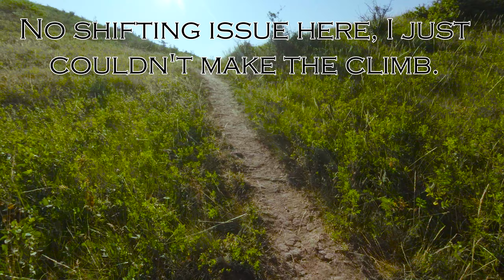HALF-CUT, 2020. 1st time. (RAW RIDE) Lethbridge Alberta mtb Trail ride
Off to a shaky start - I tried some new stuff and I don't know what was going on with me but I blew up quick and I just didn't have my head in the game. My body followed suit. Regardless, here's a slow ride of Half Cut! A trail I'll definitely be doing again. Next time, chest cam! (HELMET CAM)

MUSIC IN VIDEO:
Track Name: "The Trap Orchestra"

A beautiful mtb Mountain BIke trail ride in the Lethbridge, Alberta coulees with the GoPro!